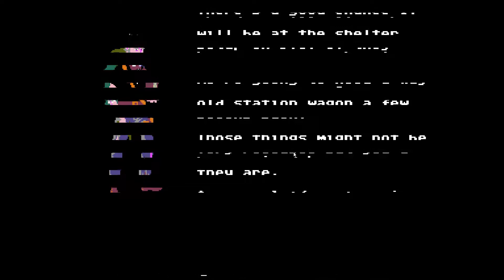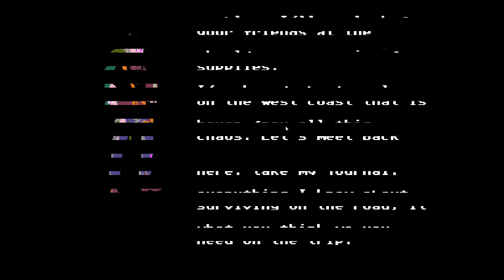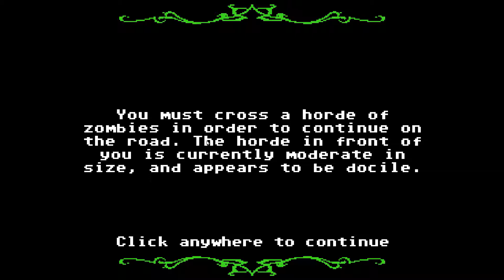Cross Country | Organ Trail - Ep 01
In this episode of Organ Trail, we're rescued by Clements and after a quick farewell to our savior, we head out on our quest for survival..